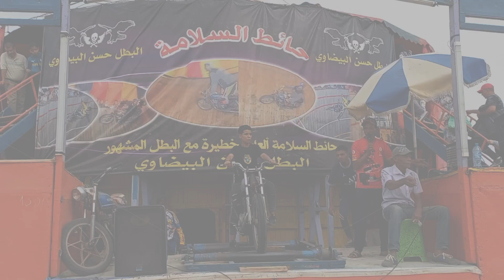بعد غياب لثلاثة سنوات حائط الموت يعود لموسم الهادي بنعيسى بمكناس